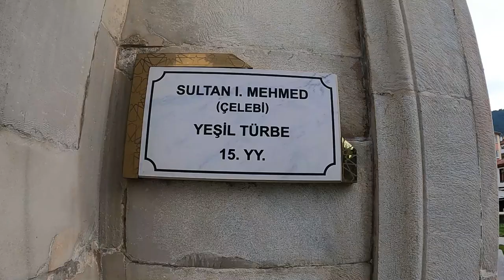1er capital . bursa .اقدم حمام في بورصا.